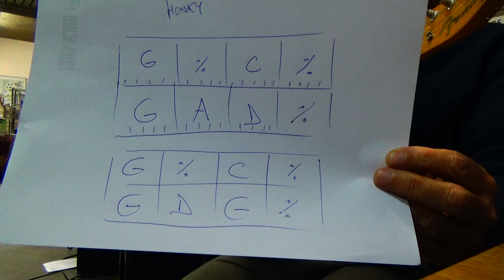Honkytonk woman - Grille 2 x 8 Mesures et accords simplifiés